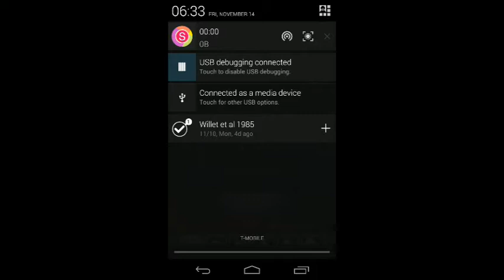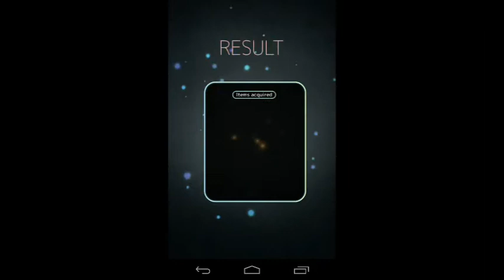[Terra Battle] 28-2